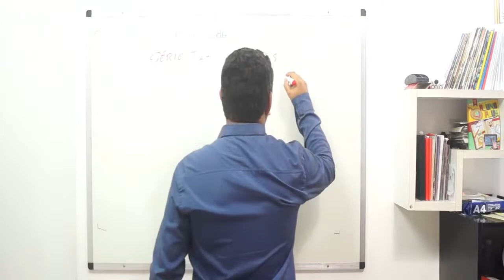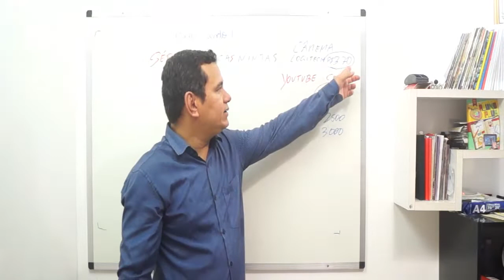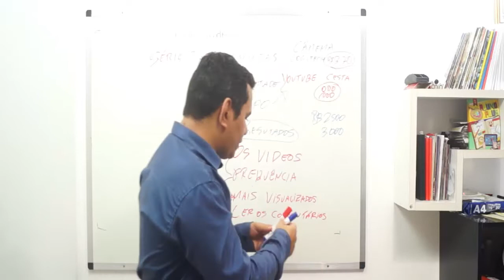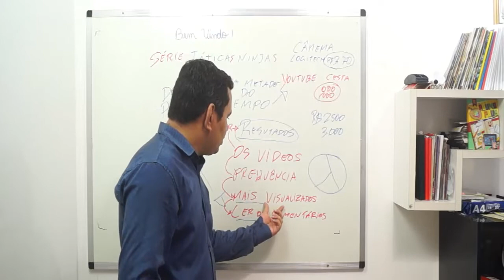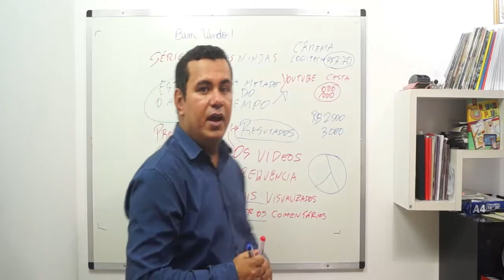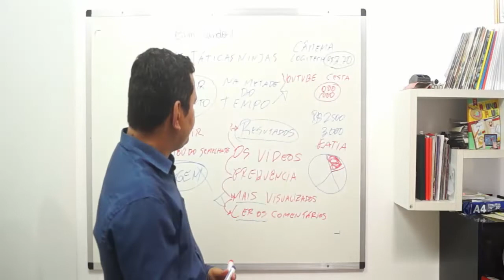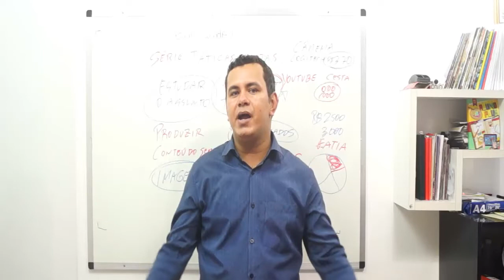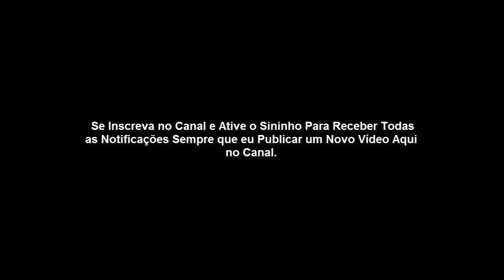Tática Ninja Para Ter Resultado Rápido Como Afiliado 2019. ESSA FUNCIONA!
No vídeo de hoje eu vou mostrar uma estratégia extraordinária para ter resultados como afiliado em tempo recorde. Se você seguir a risca o que eu vou ensinar nesse vídeo não tem como dar errado.

A técnica é baseada em analisar o que seus concorrentes estão fazendo, visitar o seu canal e ver quais vídeos tem mais visualizações e comentários.

Ver as dores das pessoas e o que elas estão pedindo em termos de informações.

Colha as principais palavras chaves que eles utilizaram nesses vídeos, depois criei um vídeo baseado no mesmo tema, mas com uma abordagem diferente e peculiar.

Se inscreva em suas listas, acompanhe suas sequências de emails, veja o tipo de e-mail que eles escrevem, o tipo de produto que promovem e a frequência com que eles mandam emails.

Essa é a melhor forma de ter resultados em tempo recorde, acompanhar e copiar quem está tendo resultados. Simples e prático...

Eu tenho testado essa estratégias em outros canais e tem me dado ótimos resultados.

Táticas Ninjas para vender rápido pela internet e construir um negócio lucrativo em poucos meses.

Dicas valiosíssimas para afiliados se destacarem na internet com canal do Youtube, Blogs, Email Marketing, etc.

Aprenda a se destacar na internet e ganhar muito dinheiro como afiliado rapidamente.

Buscas Relacionadas:

Primeira-Venda

Business
Advertising
Digital marketing